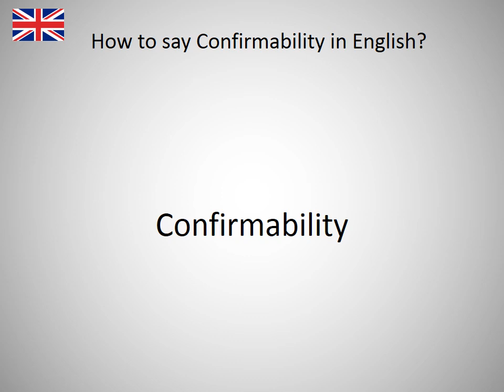How to say Confirmability in English?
How to say Confirmability in English? Learn the pronounciation Confirmability! How to Pronounce Confirmability. Expand your vocabulary, learn English words. Practice English online. Use this free pronunciation guide to practice words at a time. Learn English for free. Thank you for viewing, please like or subscribe! hoe om te sê, si të thuash, እንዴት እንደሚናገር, wie sagt man, comment dire, come dire, como dizer, как сказать, nasıl denir, cómo decir, 怎么说, πώς να το πω, hoe zeg je.